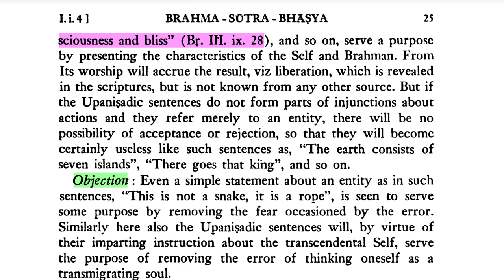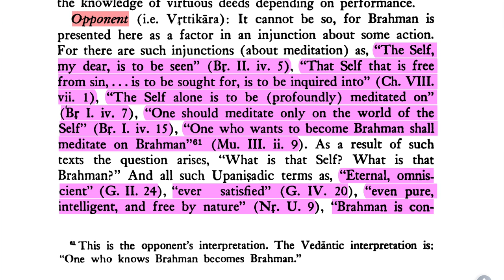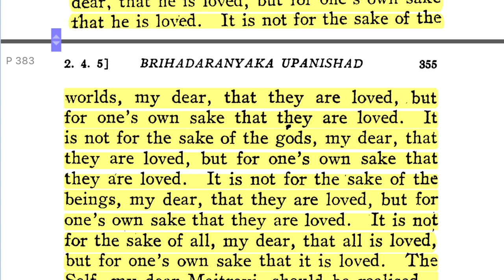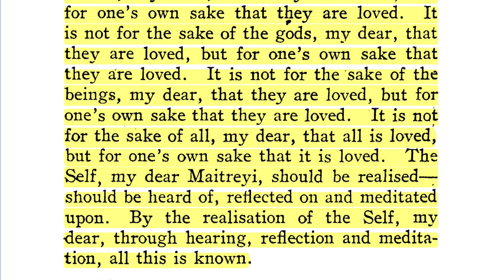Brahma-sūtra 1.1 Adhikaraṇa 4 Part 6—For the Sake of the Self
Namaste 🙏  Well eclipse or no eclipse, we're going to go ahead with this program. You might ask—I mean I certainly did ask—how can the Vṛttikāras, how can they misunderstand Brahman? How can they think that Brahman can be the object of something like meditation?

Because they misconstrue the Upaniṣads. They get some completely different meaning by taking the statements of the Upaniṣads out of context. So then we're going to see a perfect example of this in the next passage where the Vṛttikāras' opponent persists even after the objections by the Vedāntins.

DOWNLOADS:
Śrī Brahma-sūtra, trans. Gambhīrānanda Svāmī (Advaita Ashram):